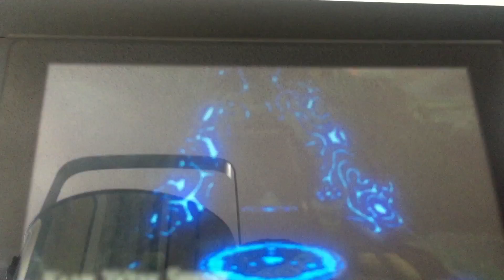ECL games: LOZ breath of the wild #17